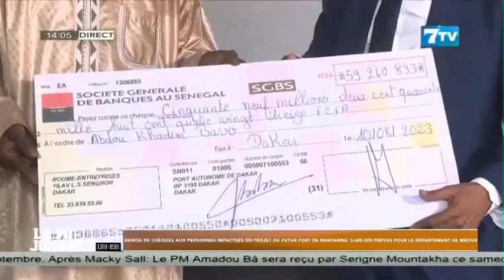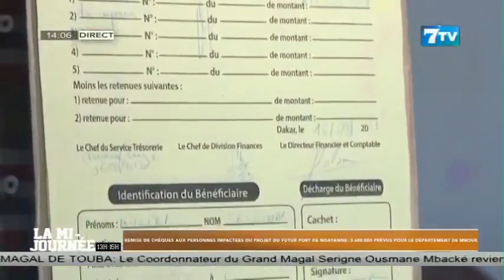Remise de chèques aux personnes impacts du projet du future port de Ndayanne: 3.600.000.000 Frs